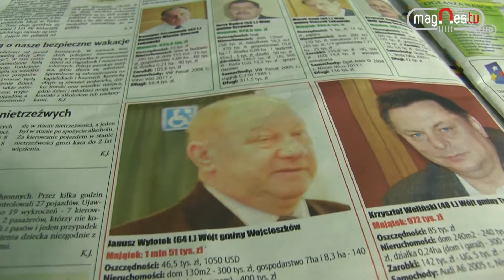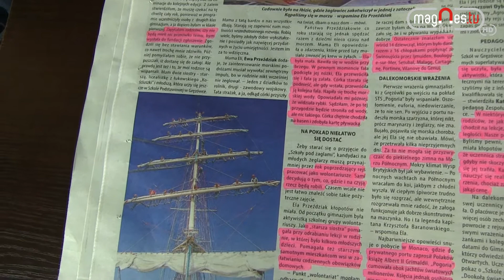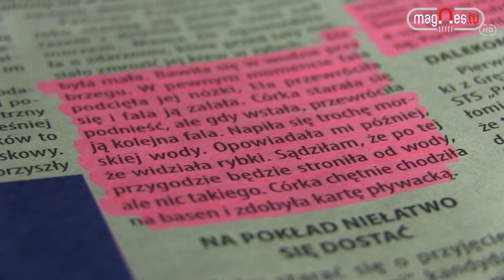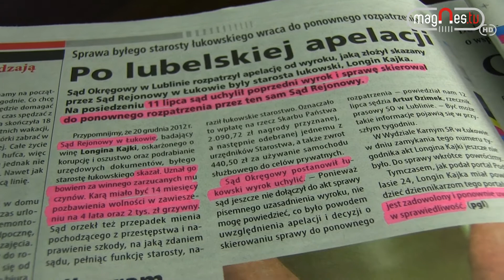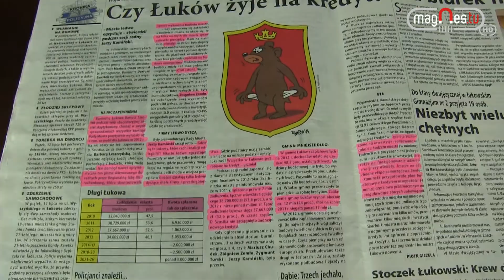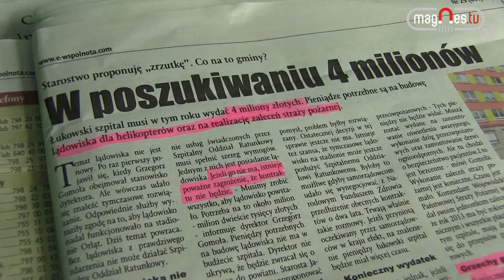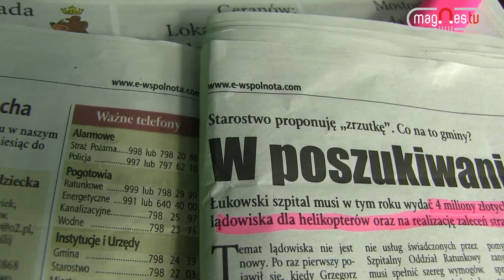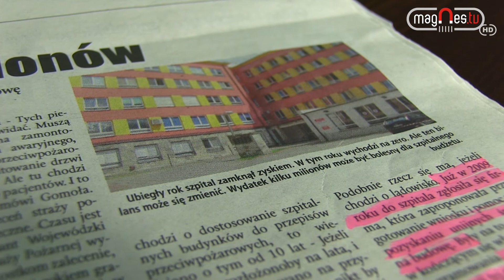Przegląd prasy #28 - kto ma długi? (prod. Magnes.TV)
28. odcinek Subiektywnego Przeglądu Prasy, w którym rozmawialiśmy o majątkach wójtów, sztuce spełniania marzeń, osiedlu Chącińskiego, apelacjach, podwójnej funkcji w Stoczku Łukowskim, życiu na kredyt... i "ściepie publiki" ;) Zapraszamy do oglądania!